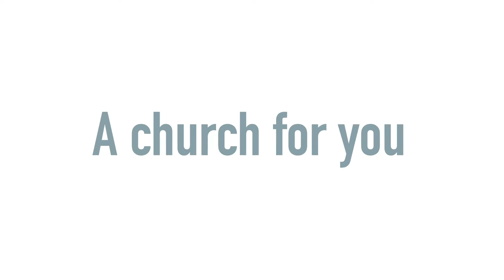Am I the Fool? | 6.28.20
Identifying the fool and his trap. Opinionated about everything. Stubborn and won't listen to anybody. Interacting: should I speak or not speak.